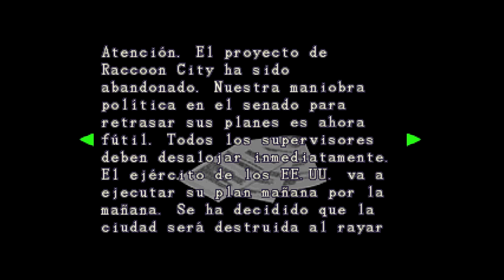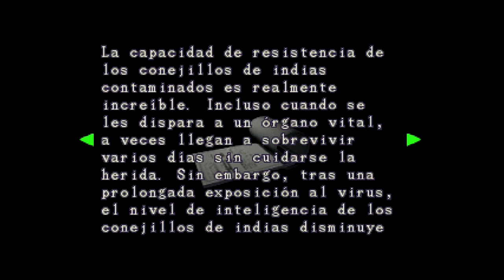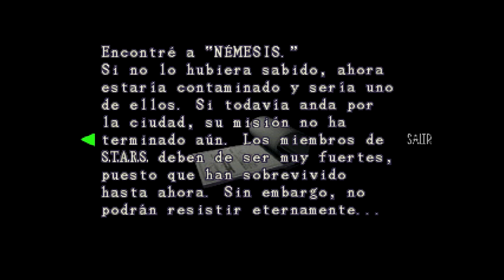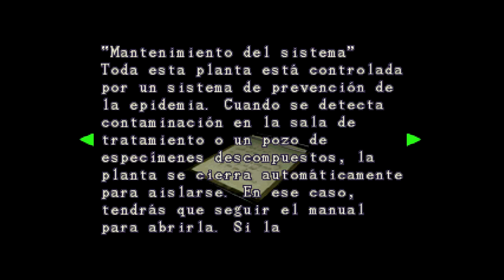Resident Evil 3 Nemesis / Me pica el gusanillo / #10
Nos mataran los dinosaurios si no lees esto

Twitters